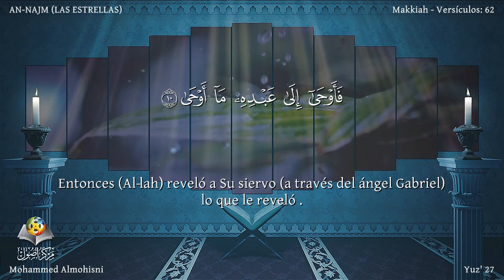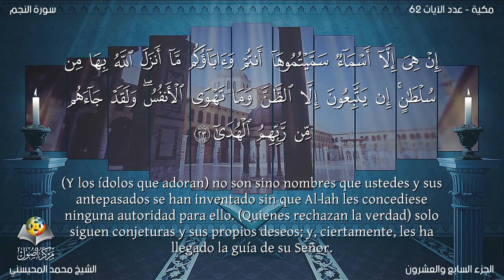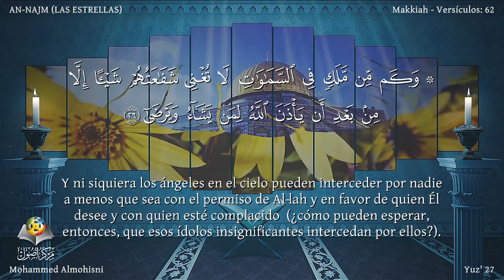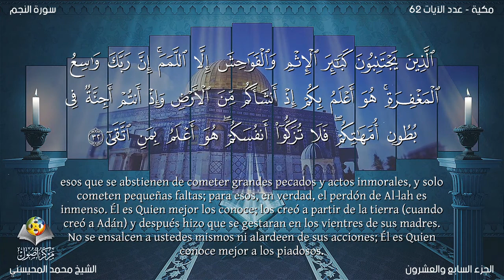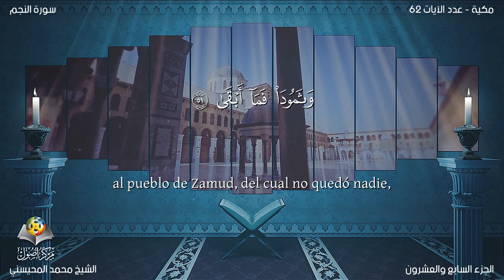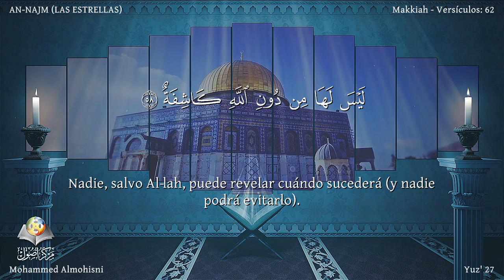El Corán narrado en español: 53.Sura AN-NAJM/ Mohammed Almohisni :Traducción (latinoamericano)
Sura AN-NAJM (LAS ESTRELLAS) Revelada en La Meca durante el primer período. Consta de 62 aleyas.